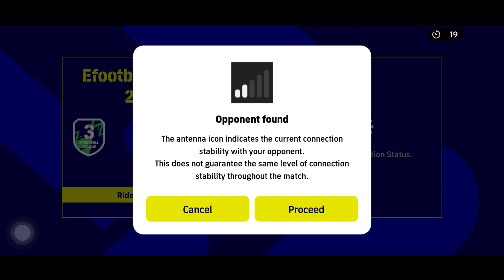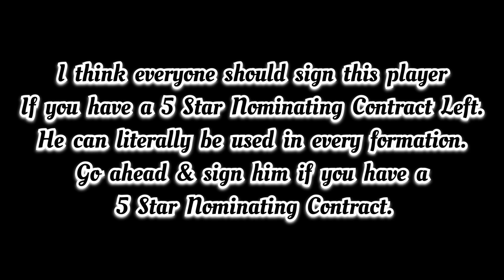The KING OF CROSSES is Free for Everyone 😍 | Efootball 2023 Mobile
Feel free to Sponsor me Efootball Coins because I need them.